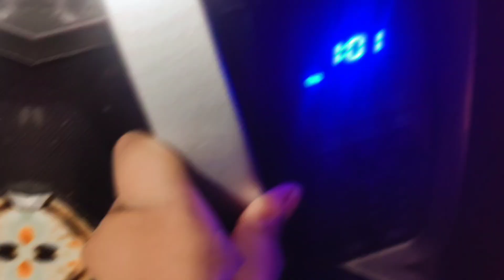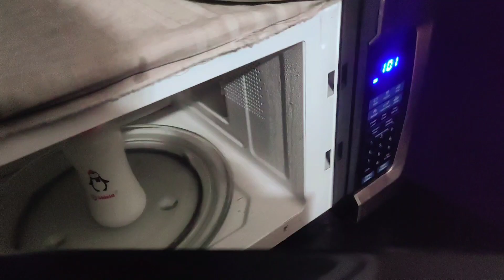kis ki Tabyat hue khrab | Asjad ready ho kr kidr gya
Kesy h ap sub
Umed hy sub thek hogy
Khair. O. Afyat sy hogy
Mery channel Ka name hy (Bisma Maaz world)
Ye ak vloging channel hy

For search
Sagudwna
Sagodana
Disert
Sweet dish
Medicine
Nebulizer
Vlog
 vlogs
Family vlog
Maaz
Maaz world

Bohat shukriya Mery channel py any k lea
Please mujy support kry
Thanks
ALLAH HAFIZ